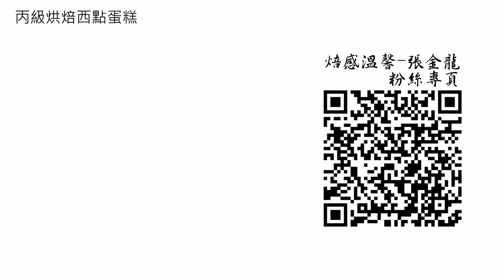烘焙西點蛋糕丙級-B02 山形白吐司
課程簡介：教師依據烘焙西點蛋糕丙級考照重點，詳細解說"山形白吐司"製作之流程與細節。
課程教師：張金龍
製作單位：中華科技大學 遠距教學組
影片錄製：楊智森
影片剪輯：林文博